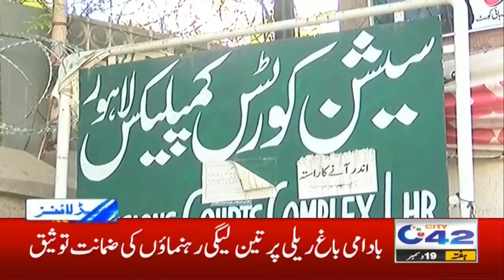Gas Crisis In Lahore City | 10am News Headlines | 19 Dec 2020 | City42